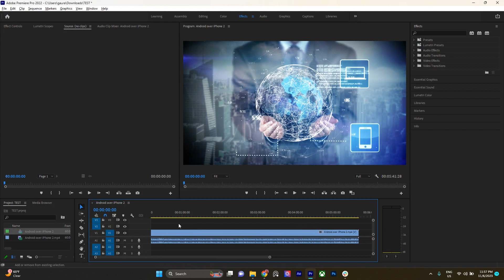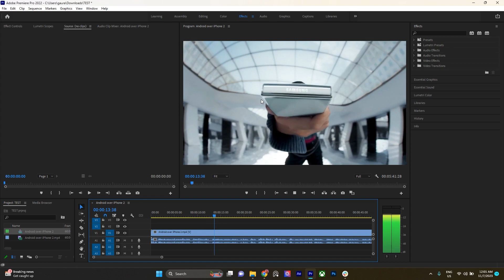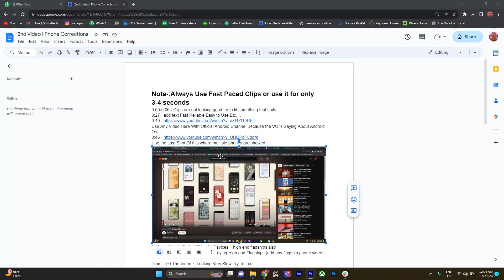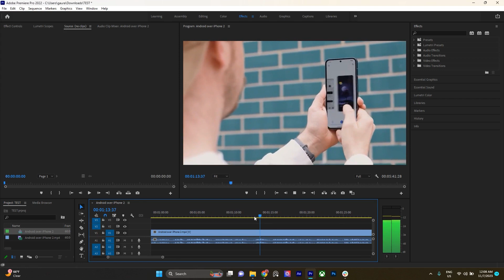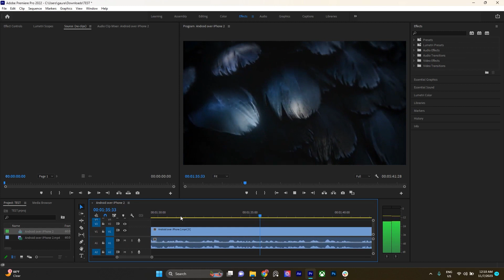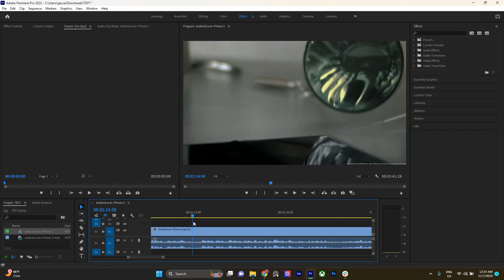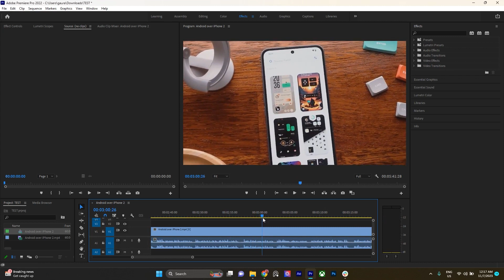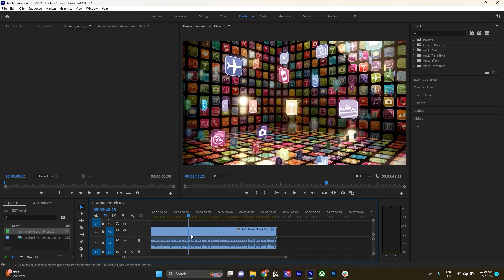Premiere Pro Video Editing Feedback and Tips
WhatsApp Us  If You Need Your Desired Edited Video
Hello My Name Is Gaurav Tiwari From Effects Media